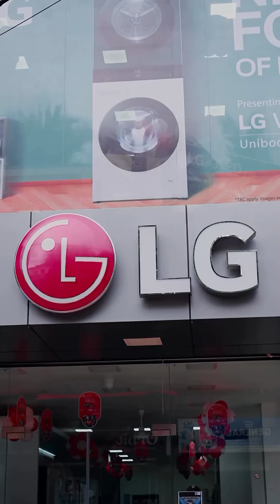തുണിയില്ലാത്തവരുടെ വീഡിയോ കാണുന്ന കുഞ്ഞാപ്പുവിനെ കോയാക്ക പൊക്കി 😀